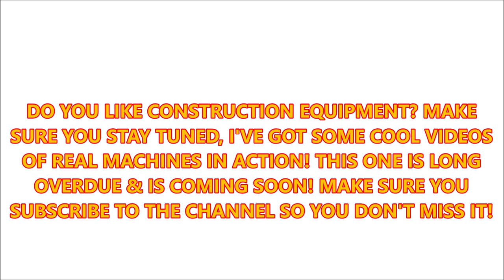AMERICAN TRUCK SIMULATOR SUNRISE IN YELLOWSTONE KENWORTH T800H HIGH HOOD COZAD HAULS CAT 631D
IF YOU HAVEN'T YET, PLEASE CHECK OUT THIS GUYS (AWESOME) VIDEOS:
66lwmorgan:

Song: CURBSTOMP
By: UNDERBELLY
Available here: YOUTUBE CREATOR STUDIO